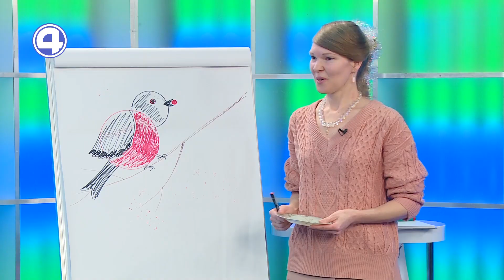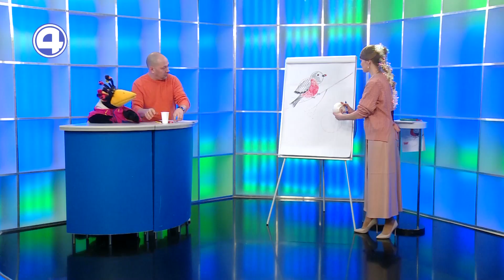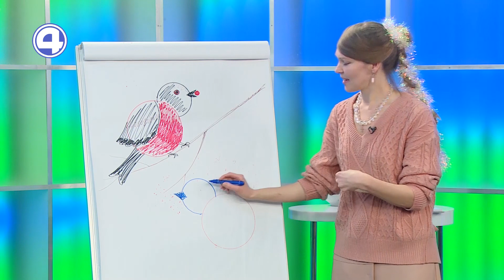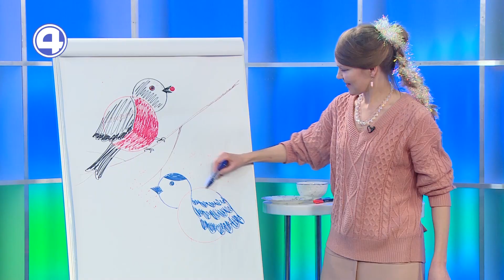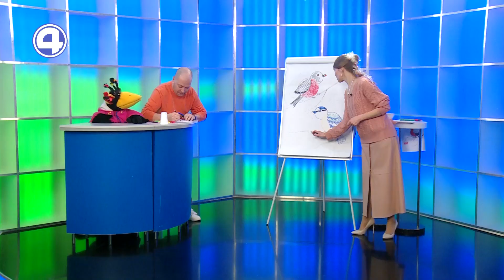КАК НАРИСОВАТЬ СИНИЧКУ? Урок для самых маленьких. Художник Татьяна Долматова 29.12.22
Капа и Санёк продолжают создавать серию зимних картин. В этот раз они рисуют синичек вместе с Татьяной Долматовой. Кстати, эти птицы зимой не улетают на юг. Они перебираются из лесов в города, потому что там проще найти тёплое место. Поэтому вы можете выйти с ребёнком на улицу, понаблюдать за пернатыми и потом нарисовать их.